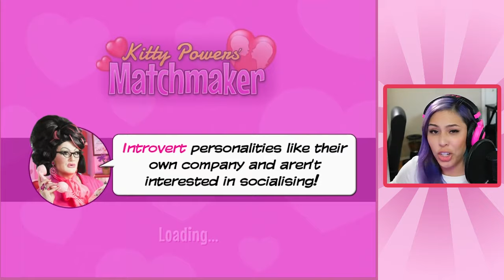MATCHMAKING FOR ALL - Kitty Powers Matchmaker Ep 2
Matchmaking is a DRAG!  I try my best at match making some couples!  Check out the game on Steam!

Follow Cupquake!

Music Credit
Podington Bear
From The Sound of Picture Production Library